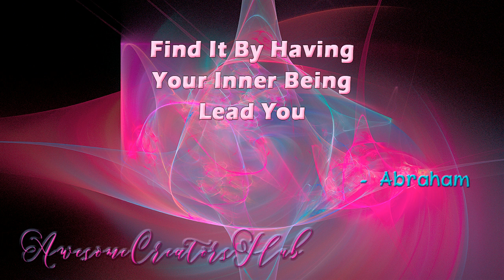Abraham Hicks: Find It By Having Your Inner Being Lead You